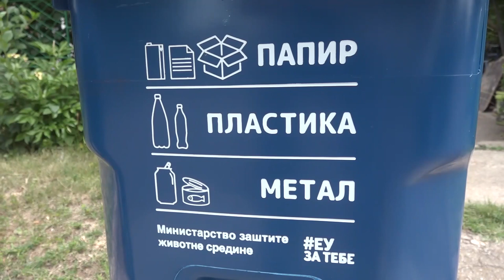KOMUNALAC USPEŠNO ZAVRŠAVA RADNU GODINU